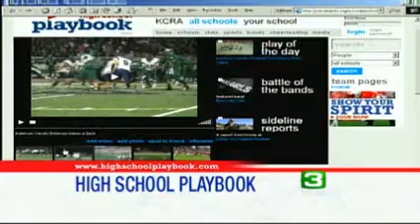Whitney, Sac High Gear Up For Football Action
Students at Whitney High School and Sacramento High school are pumped for a gridiron matchup on Friday, Sept. 14.